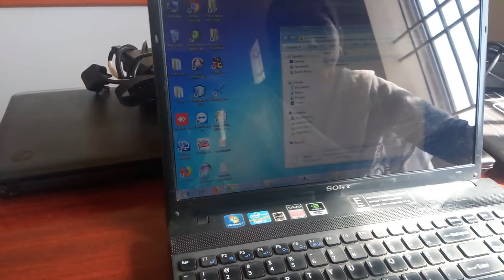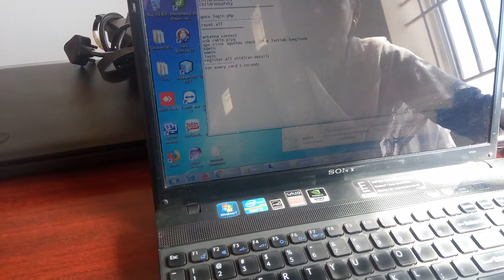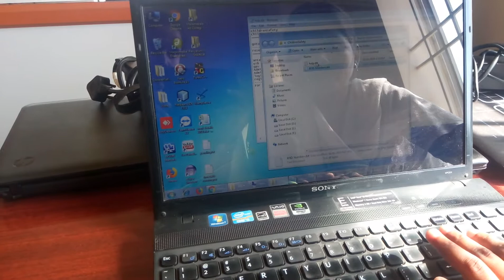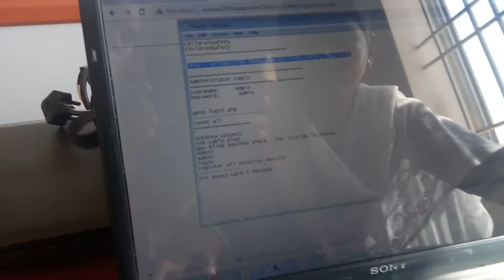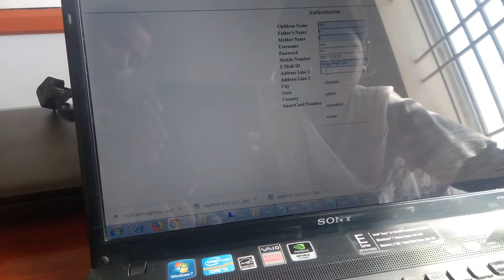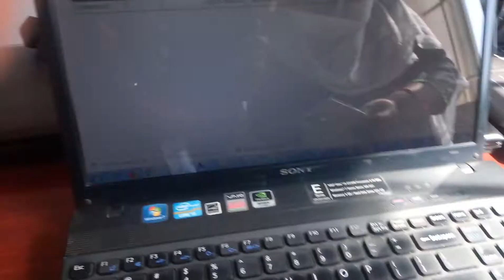IOT project for SMS Based Child Safety System by Using RFID and GSM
Child Safety tracker of IOT Project,Child Safety system using RFID Reader